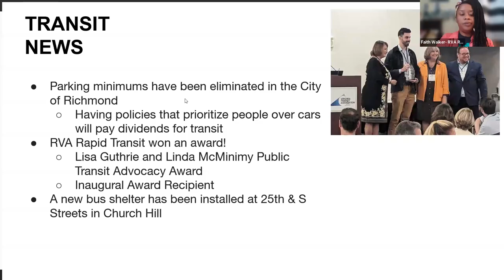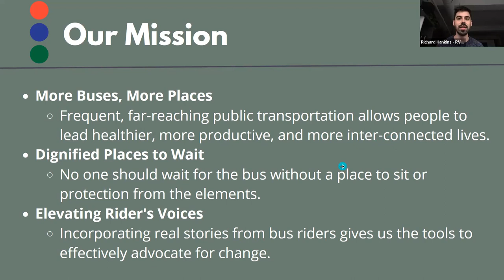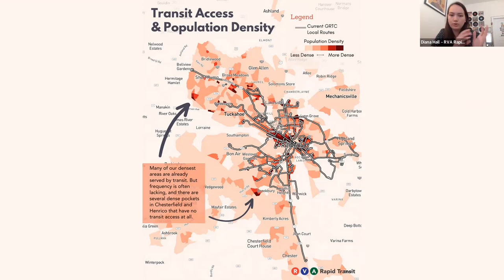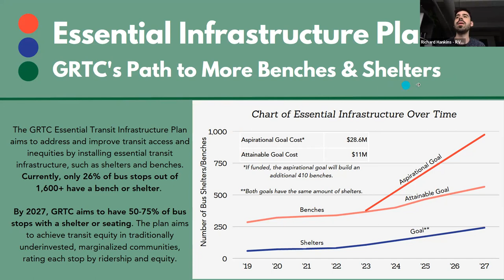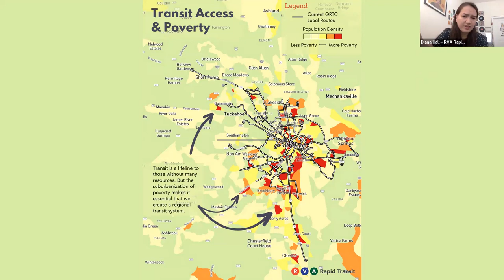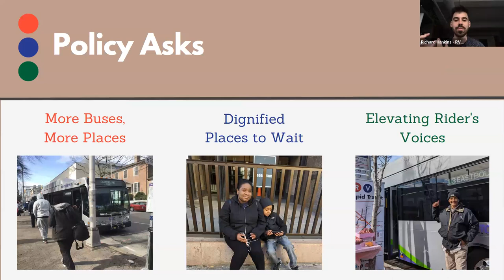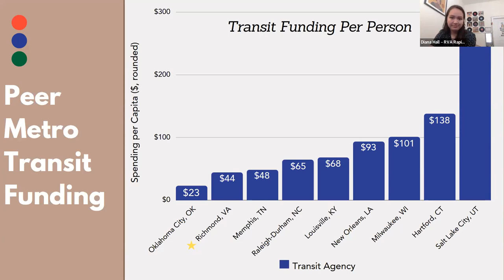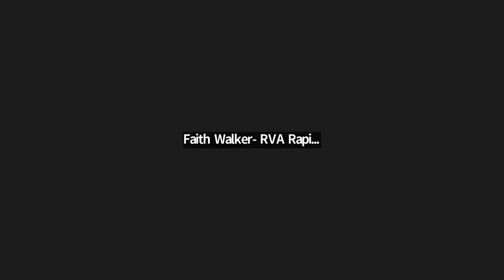Transit Talk: Unpacking the 2023 State of Transit Report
RVA Rapid Transit's 2nd State of Transit Report has a lot to say about where we are as a region with public transit.

Hear Richard Hankins and Diana Hall break down the report and assess where RVA is with regards to public transportation in 2023.